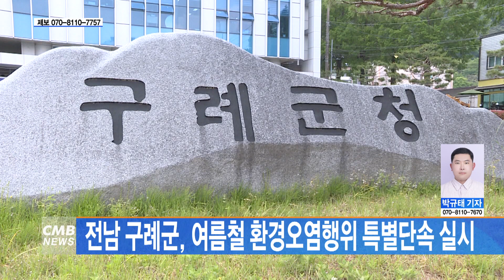[전남뉴스] 전남 구례군, 여름철 환경오염행위 특별단속 실시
■CMB뉴스

전남 구례군이 하절기 환경오염행위 특별단속에 나섭니다.

이번 단속은 사전점검을 통해 오염물질이 공공수역에 유입되는 것을 방지하고,
녹조 발생과 환경오염 불법행위를 차단하기 위한 것으로,
개인 하수 가축분뇨 배출시설과 폐기물처리사업장을 대상으로 실시합니다.

군은 배출시설과 방지시설의 운영 여부와 배출허용기준 준수 여부 등을 점검하고,
장마철과 하절기 집중호우를 틈타
환경오염 물질을 무단 투기하는 사업장을 단속하기 위해
자체점검반을 편성해 운영할 계획입니다.